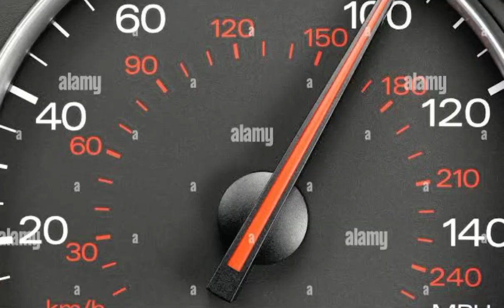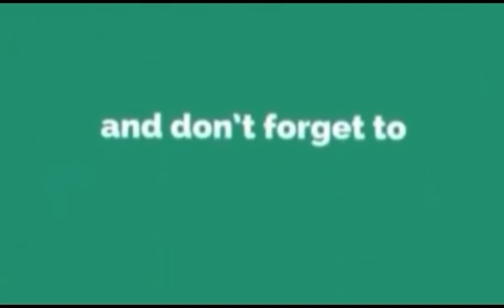Traveling Safely Tips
Traveling allows us to explore novel areas of a country where we will be exposed to exciting cultures and environments that are different from the areas we live in. Despite the adventurous elements that travelling entails, we must not deny the safety precautions that ought to be taken, hence the need for you to see this video…